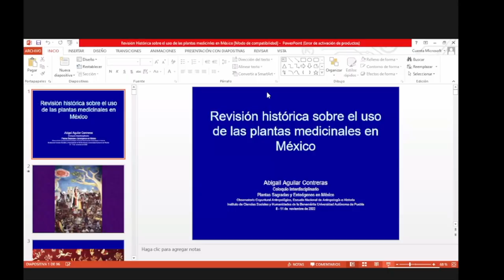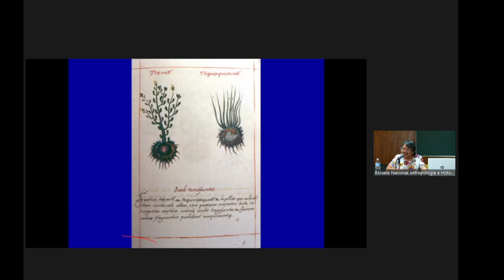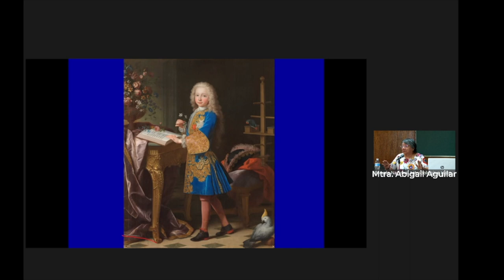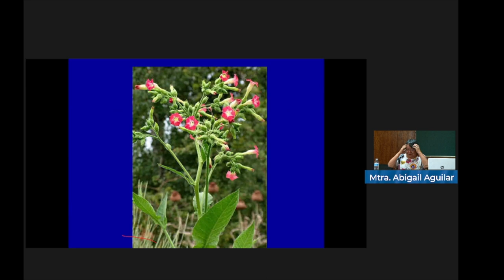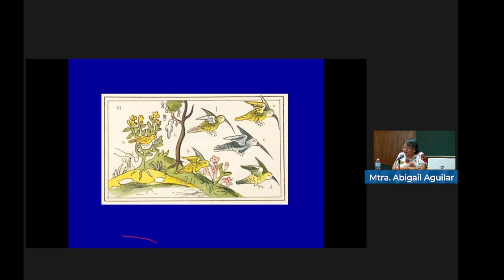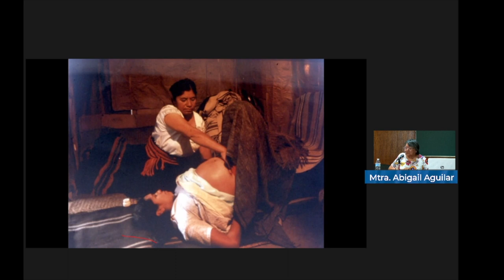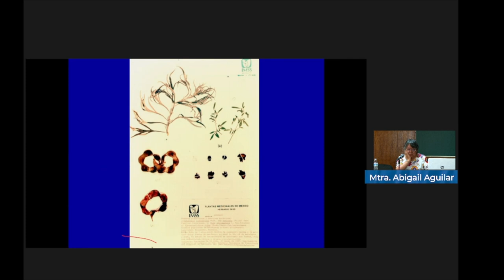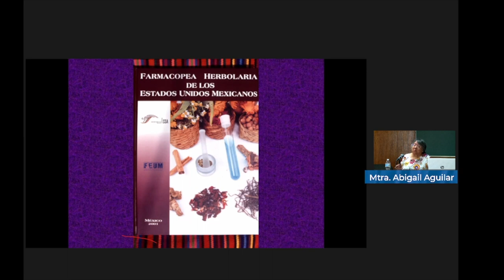Conferencia Magistral Mtra. Abigail Aguilar Contreras.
11:00 a.m | Conferencia magistral 2
Revisión histórica sobre el uso de plantas medicinales en México
Mtra. Abigail Aguilar contreras
Modera: P. E. Manuel Melesio Velázquez